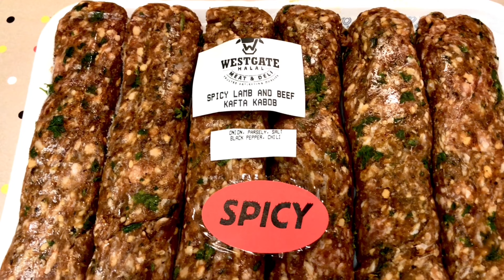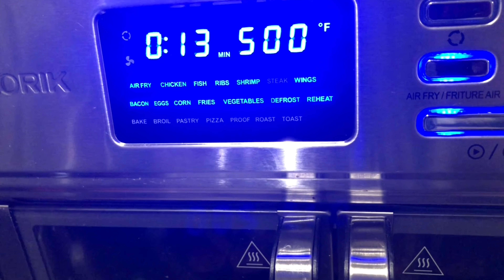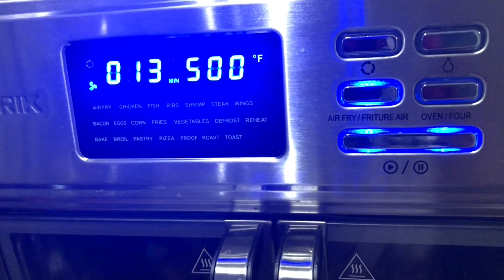Challenge | Taste Test Kafta Kabob vs Kalorik MAXX Air fryer Oven | Mediterranean Food Review !!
This video is to present you a review of kafta kabob grilling in airfryer . Plaese See my next video for recipe of tasty Mint Chutney.